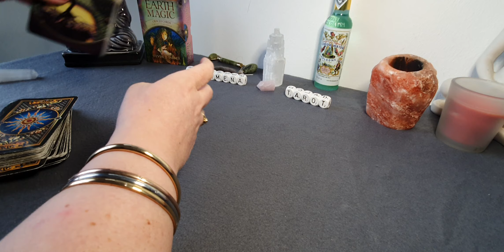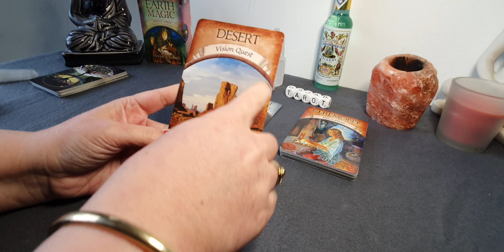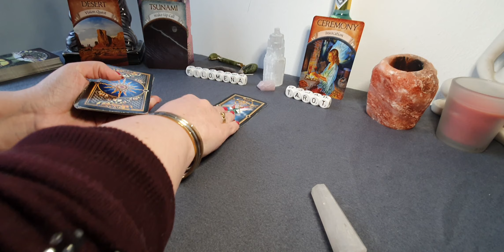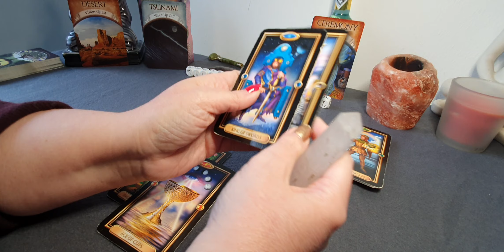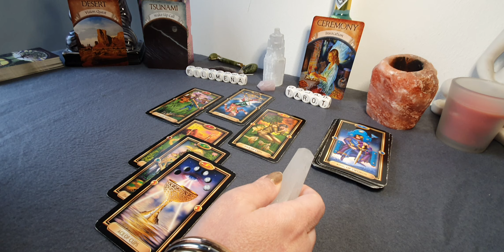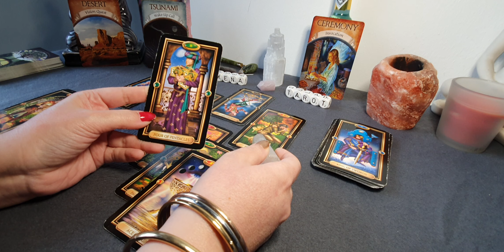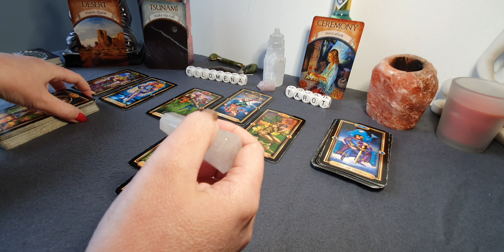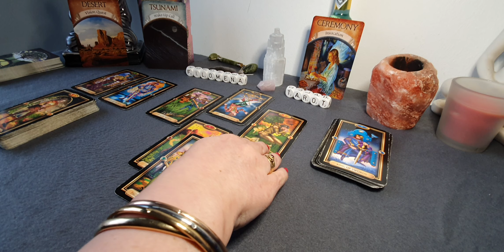Stier eind Januari